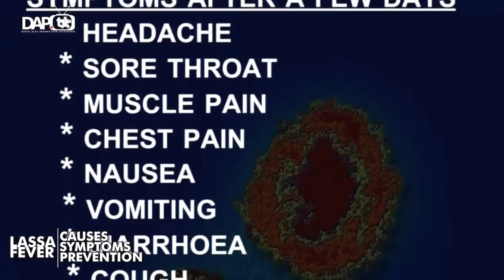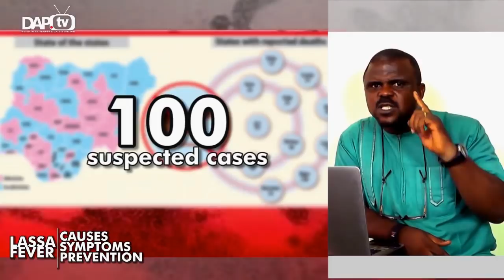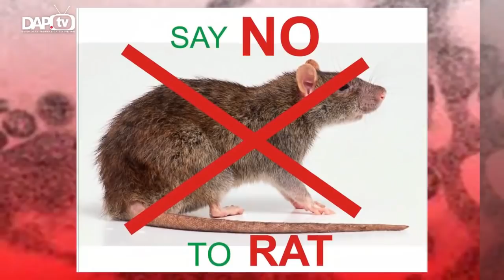Dr. I. E Obi: Health Education Series- How to protect your self from Lassa Fever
This health promotion and communication video high lights the causes and symptoms of Lassa Fever -  It is a production by David U. Alfa (B.Sc M.Sc Biochemistry) for Association of Public Health Physicians of Nigeria (APHPN) Enugu chapter, and presented by Associate Professor (Dr.) Ikechukwu Emmanuel Obi